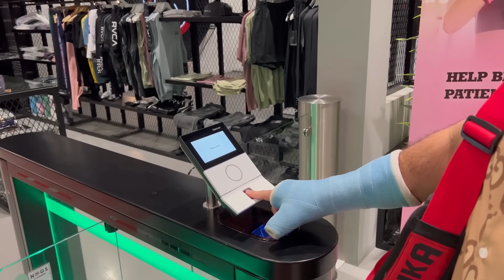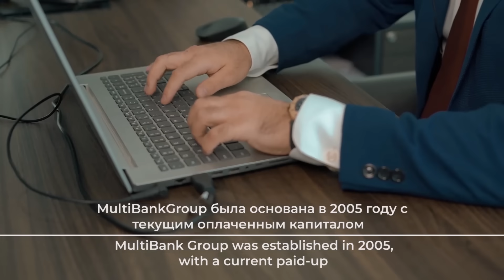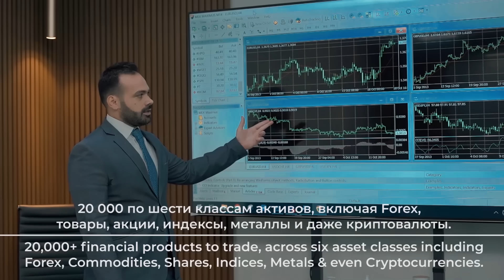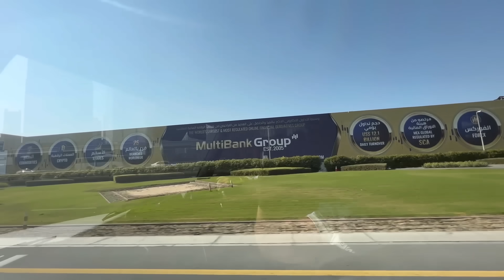Ditto Kim? Murod Xanturaev Bilan Nima Bolgan? Shoxrux Reperni Akasi Nega Dubaida Yashaydi?